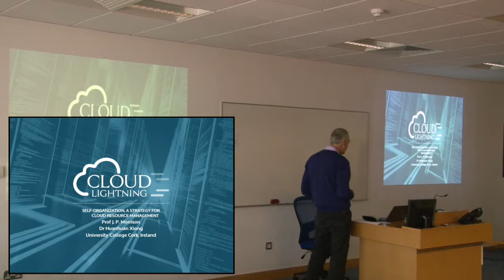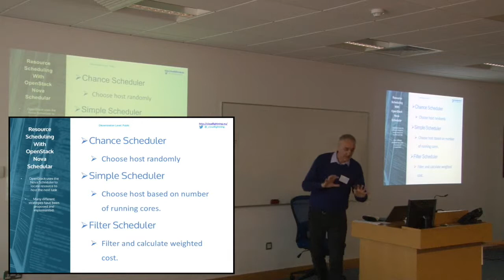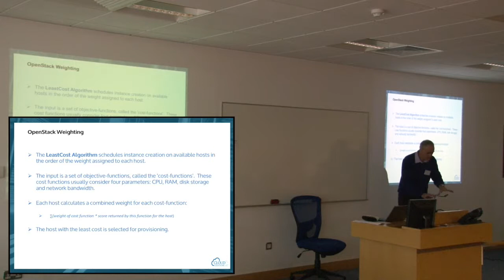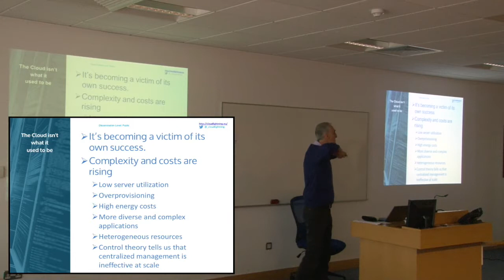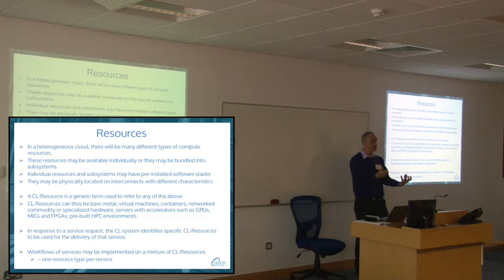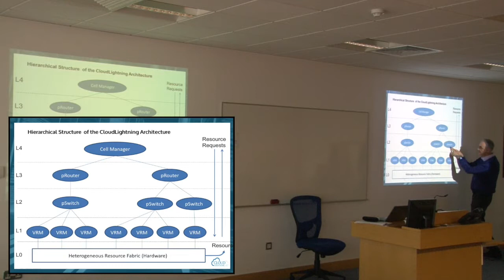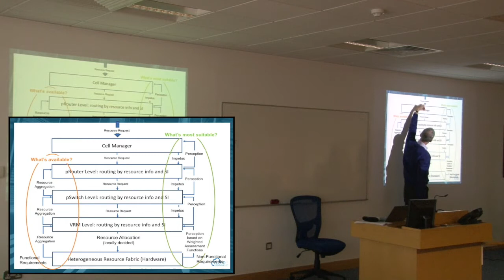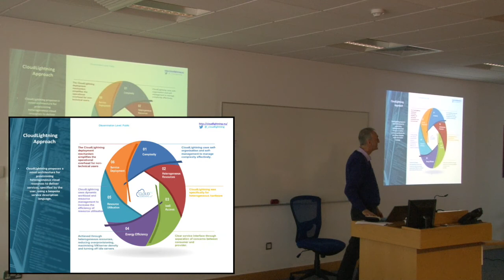Self-Organisation as a Cloud Resource Management Strategy [Prof. John Morrison, UCC]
Cloud Resource Management is becoming increasingly challenging with the advent of hyperscale computing and the proliferation of heterogeneous hardware. Meanwhile, resource utilisation continues to remain low resulting in high energy consumption per executed instruction. This talk by Prof. John Morrison suggests a self-organised approach to resource management in an attempt to successfully address these challenges.

This presentation was given at the CloudLightning Conference held in conjunction with NC4 2017 in Dublin City University on 11th April 2017.